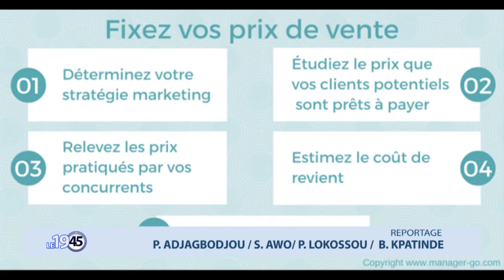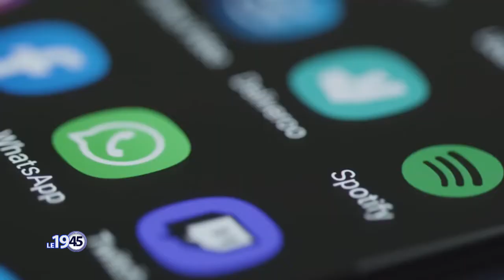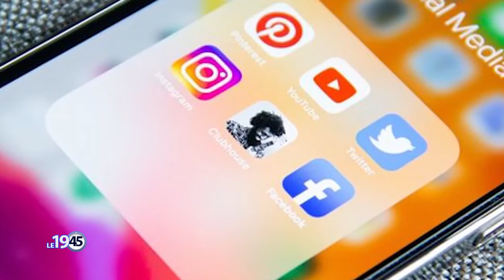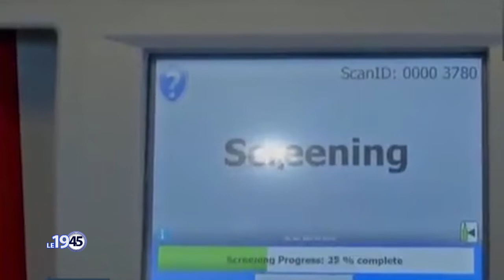Le 19 45 du 15 décembre 2022 avec Nadège SANNY